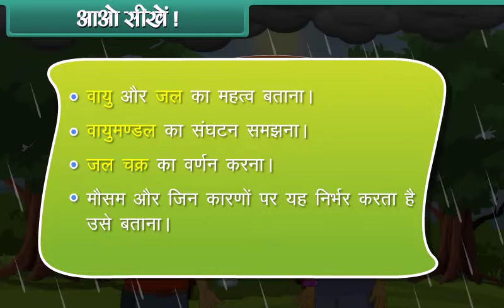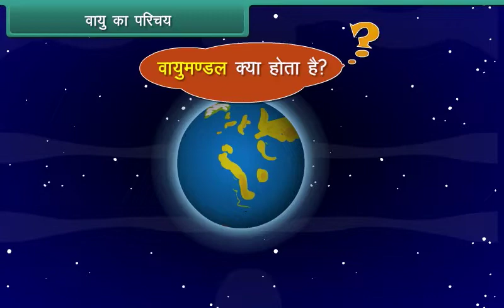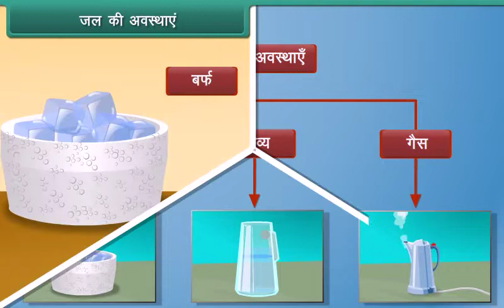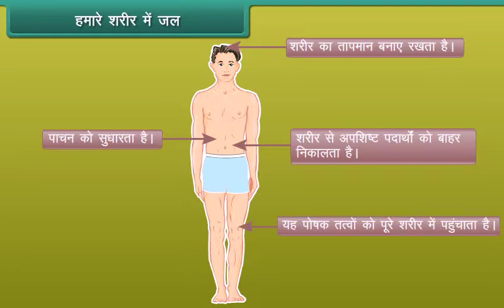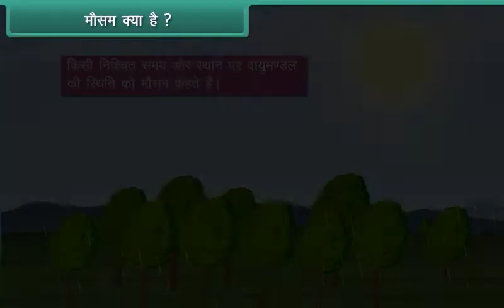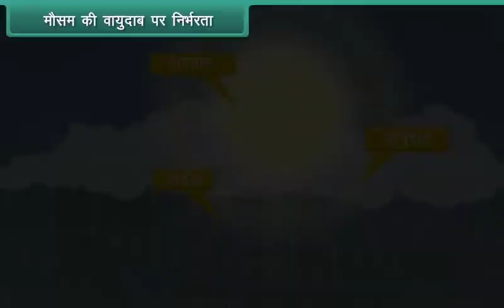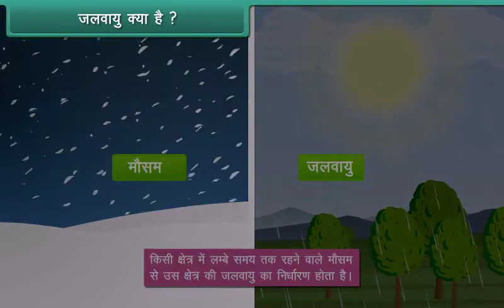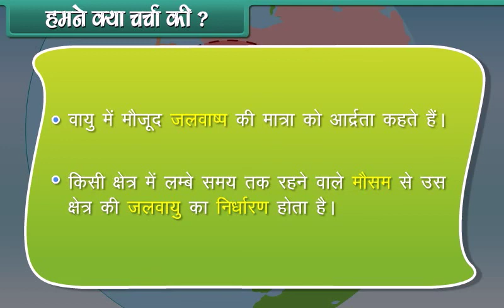Air,Water and Weather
About this video : EVS Class 5  Lesson !